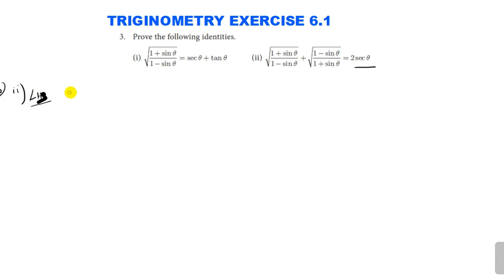10th STD Trigonometry Exercise 6.1 Question Number 2 & 3